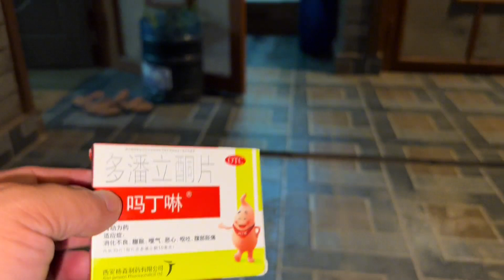烧鸡把没有吃完的肉都给眼镜姐姐拿走，为什么要这样？因为太好吃了！【尼泊尔高哥幸福的一家】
这里是尼泊尔高哥幸福的一家